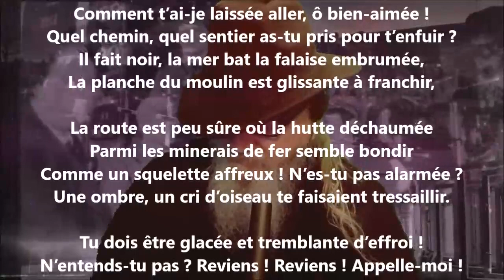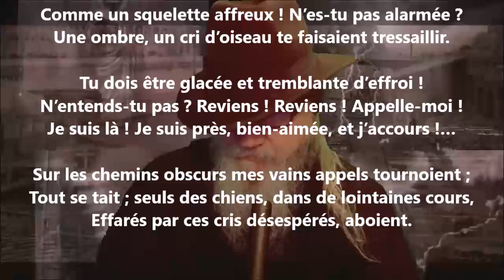Comment t’ai-je laissée aller, ô bien-aimée ! - Auguste Angellier lu par Yvon Jean